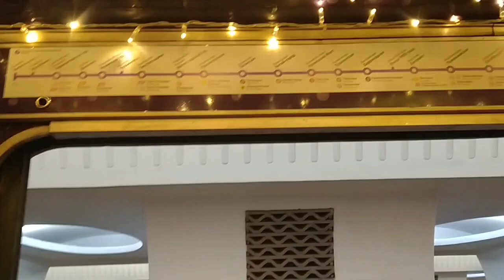Обзор новогоднего ЕЖ 3 2023-2024